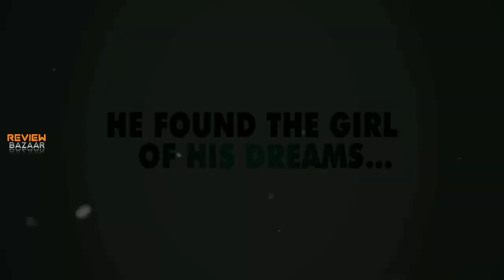Housefull 4 Movie, Akshay Kumar, Ritesh Deshmukh, Bobby Deol, Kriti S,Pooja H Kriti k,Sajid Khan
Housefull 4 - Akshay Kumar, Ritesh Deshmukh, Bobby Deol, Kriti Senon, Pooja Hegde, Kirti Kharbanda, Rana Daggubati, Nawazuddin Siddiqui, Johnny Lever, Noman Irani, Chunky Pandey, Sajid Farahad, Sajid Khan, Sajid Nadiadwala,
Housefull 4 Songs,Housefull 4 First look, Housefull 4 Title Song, Housefull 4 Teaser,
Mission Mangal,
Housefull 4,
Good News Movie,
Laxmi Bomb Movie,
Prithvi Raaj Chouhan,

Mission Mangal First Look, Mission Mangal Teaser, Bollywood news,

Akshay Kumar Upcoming Movies List:

Sooryavanshi,
Mission Mangal,
Laxmmi Bomb,
Good News (2019 film),
Housefull 4,

Akshay Kumar Movies List:

2.0 (film),
Rowdy Rathore,
Jaanwar,
Kesari,
Rustom,
Mohra,
Gabbar is Back,
Hera Pheri,
Toilet: Ek Prem Katha,
Mission Mangal,
Khiladi 786,
Padman,
Entertainment 2014,
Sabse Bada Khiladi,
Phir Hera Pheri,
Singh Is Kinng,
Sooryavanshi,
Khatta Meetha,
OMG – Oh My God!,
Baby 2015,
Special 26,
Housefull,
Welcome 2007,
Airlift (film),
Namastey London,
Jolly LLB 2,
Tees Maar Khan,
Housefull 3,
Housefull 2,
Desi Boyz,
Patiala House,
Action Replayy,
Kambakkht Ishq,
Jaan-E-Mann,
Tashan